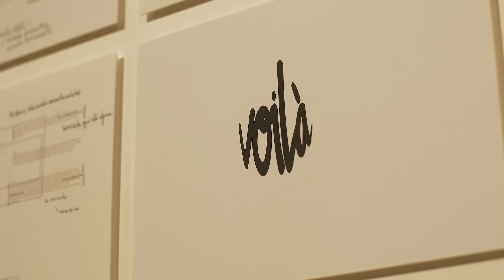'Doble ciego', de Adrián Alemán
TEA Tenerife Espacio de las Artes expone hasta el 25 de agosto 'Doble ciego', del artista Adrián Alemán (La Laguna, 1963). Esta exposición es un ensayo visual en el que se trama una particular genealogía de la apariencia a partir de vestigios históricos tomados como imágenes para hablar de los ritos de aprendizaje que construyen la mirada pública y de la colectivización de la memoria y de los relatos.

En ella, el creador plantea -partiendo de un resquicio arquitectónico de Santa Cruz de Tenerife (la logia masónica Añaza nº 270)-, un relato global de la modernidad. A través de este trabajo, Alemán incide en que la realidad material y el lenguaje se muestran de manera continua, como operaciones reales de la naturaleza que, a su vez, constituyen el aprendizaje iniciático del individuo en el espacio social.

Curada por Néstor Delgado, 'Doble ciego' descubre al espectador un proyecto inédito integrado por una serie fotográfica post-documental, un proyecto de dibujo y una obra literaria. La muestra podrá visitarse de manera gratuita de martes a domingo y festivos, de 10:00 a 20:00 horas. Además, cabe destacar que el artista ofrecerá durante el transcurso de la exposición distintas visitas guiadas en las que explicará el concepto de su trabajo.

Partiendo de la premisa de que si solo vemos aquello que hemos aprendido socialmente, Adrián Alemán plantea en esta propuesta cuestiones como qué sucede cuando se nos revela lo que ha estado cerrado a la mirada pública o qué ocurre cuando nos adentramos en aquello que ha permanecido oculto no sólo por el poder, sino por sus propios constructores. Cuando un espacio ha sido borrado de la historia entra en el dominio de la representación, es decir que el vestigio arquitectónico ha sido ocupado por la imagen.